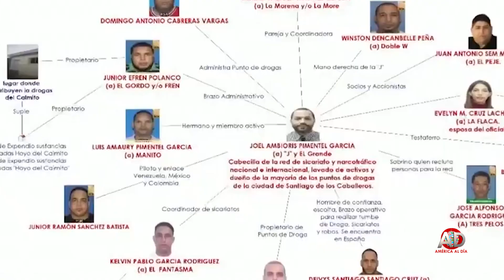DOMINICANAS AGOSTO 9